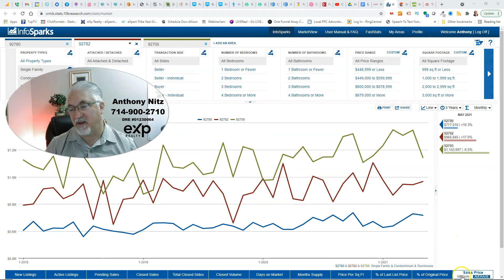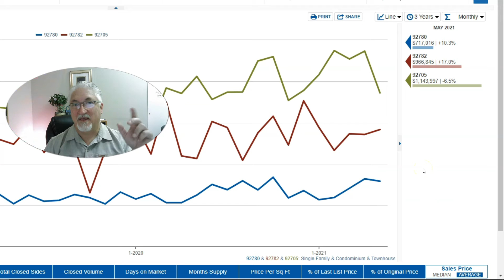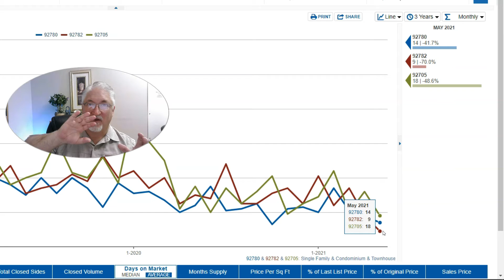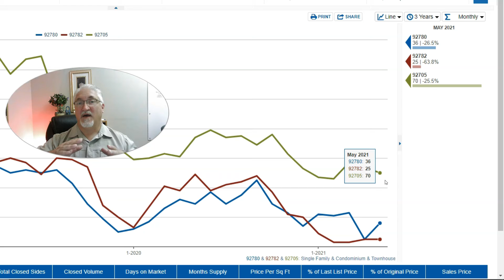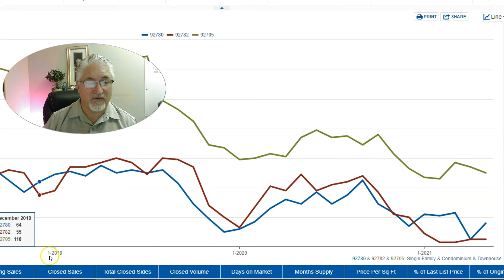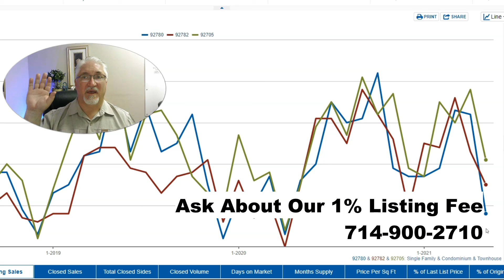Tustin Real Estate Update June 2021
Here's what happened in the Tustin California Real Estate marketplace.

DON'T SELL YOUR HOUSE TO A HOUSE FLIPPER!!
Let us show you how we can get you more money than any house flipper will give you on any house in any condition in any location regardless in just days.